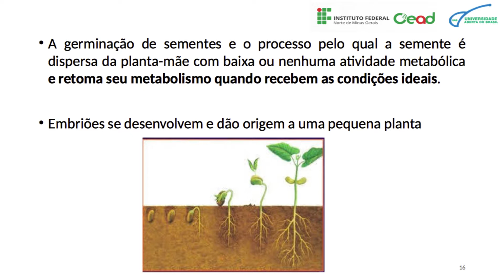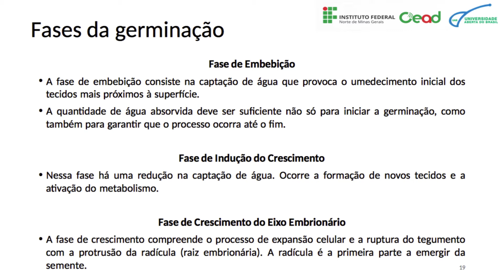AULA 4.3 - FISIOLOGIA VEGETAL - Germinação de Sementes